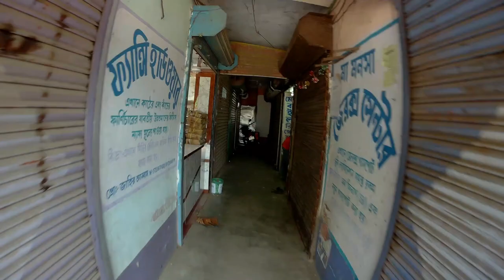Refuse singel use plastic... ll Life style vlog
Don't use 'Use & Throw' plastic.
 আপনি নিজে যদি প্লাস্টিক ব্যবহার না করেন, আপনাকে দেখে আরও অনেকে প্লাস্টিক ব্যবহার বন্ধ করবে। প্লাস্টিক দূষণ রোধের মুল মন্ত্র :
Refuse singel use plastic, Reuse it if possible and Reduce plastic pollution.
বৃহত্তর ভাবে ভেবে দেখুন ব্যাপারটা বুঝতে পারবেন। পৃথিবীকে সুস্থ রাখার দায়িত্ব আপনার এবং আমার।